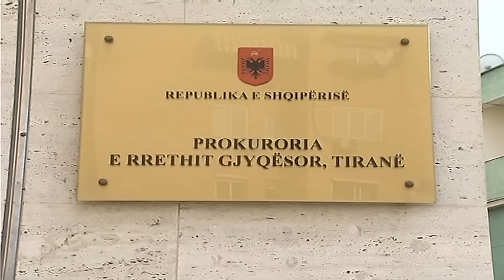DHUNOI BARBARISHT FEMIJEN 3 VJEÇ NE KOPESHT GJYKATA LE NE ARREST ME BURG ANJEZA SHABANIN LAJM